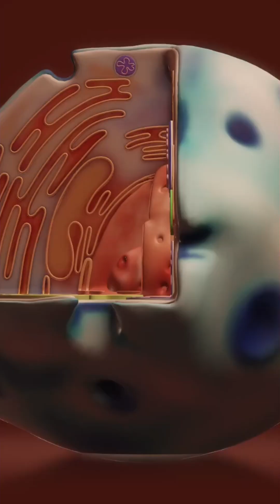Why Sugar Gives You Energy But Ages You Faster!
🚨 Sugar: The Sweet Saboteur of Your Health! 🍊

👉 Did you know that orange juice gives you a quick rush, not real energy?
👉 That's dopamine — the pleasure molecule released by sugar.
👉 But sugar damages your mitochondria, leading to fatigue and inflammation.
👉 Increased glucose spikes age you faster and harm your organs.
👉 Every sugary hit accelerates glycation, leading to wrinkles inside and out!

Choose wisely and fuel your body with real energy!

💡 Tap + follow for daily health gems!